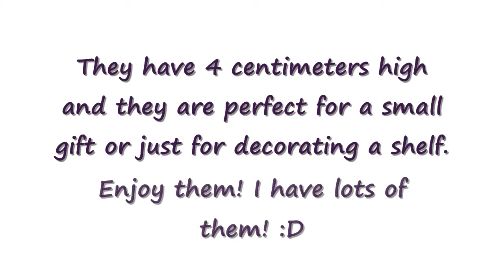Cute 3D Origami Mini Baskets For Sale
My Etsy Shop!
These very cute mini baskets have about 100 pieces half the size of the normal ones and they have about 4 centimeters high.. They can be an awesome small gift for someone or just a cute decoration for example fora shelf or a table. This video was made from only photos because they are very numerous.
The paper that it was used it is only print paper.
 The pieces were glued because I want to make it to be manipulated more easily and to be kept for a lot of years.
I recommend you to buy more things from me to compensate the transport.
Hi everybody! This is Origami3DBird! The place where you can see 3D Origami, drawings, paintings and more!
And do you remember Fifi The Silkie? Yeah, she's my best friend! Check her channel! You will laugh...a lot!